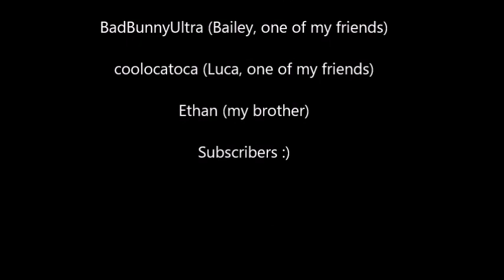Minecraft, Making a giant dirt yeet in my brother's Minecraft world